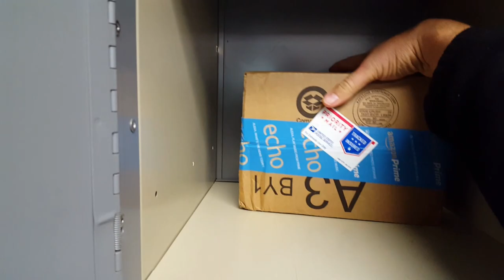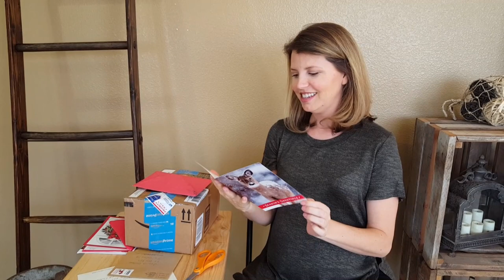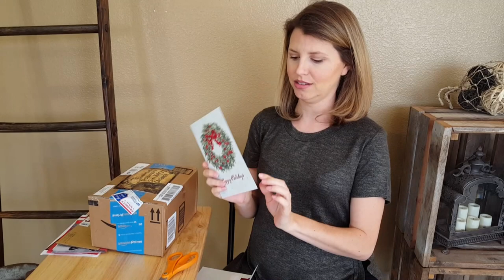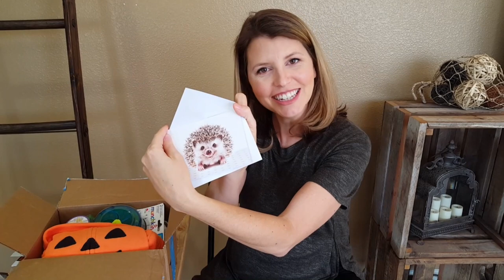Hollywood Haunter Mail Time Vlog (#2) Christmas & Baby Shower Gifts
Mail time video.  A great big huge thank you to everyone who thought of us and sent us holiday wishes.  Also a wonderful thank you for the baby shower gifts.

If you would like to send us a letter please send to
Hollywood Haunter

Also if you have a chance please go check out our friends youtube channels

link to last mail video

If you would like to see many more prop making videos and DIY Halloween decorations check out our YouTube Channel